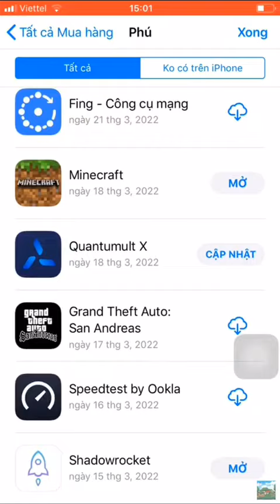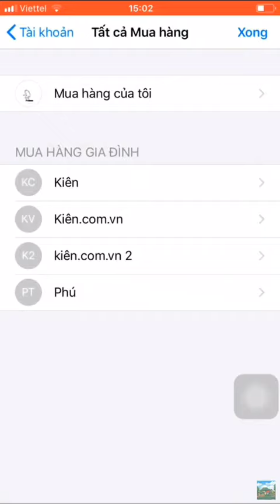Id apple minecraft free